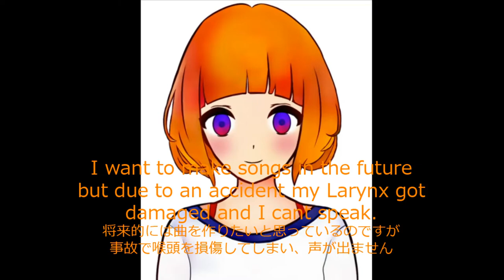「新人Vtuber」Moku-chan!/もくちゃん !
I hope that we will all get along and have fun!

みんなで仲良く楽しくやっていきたいと思います!